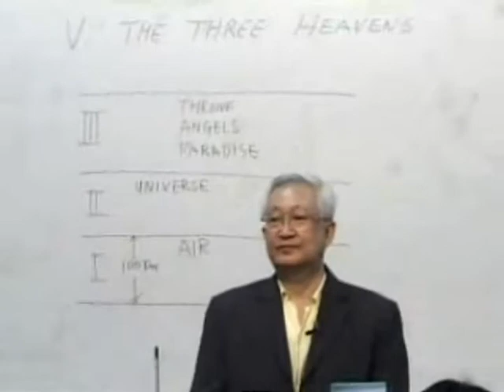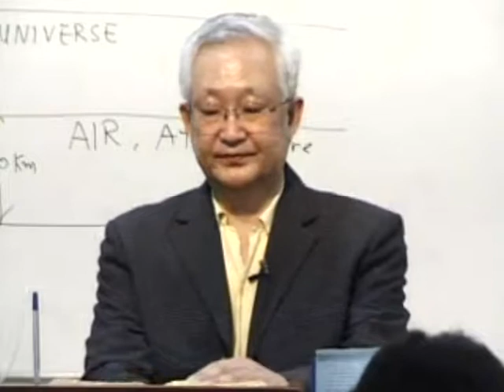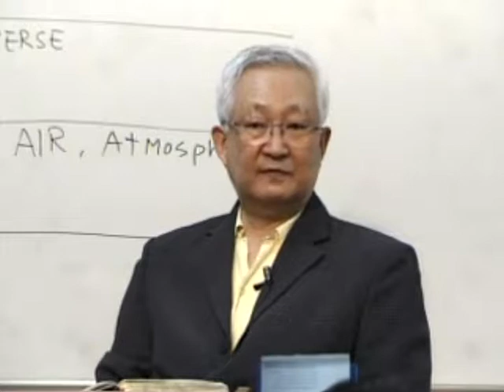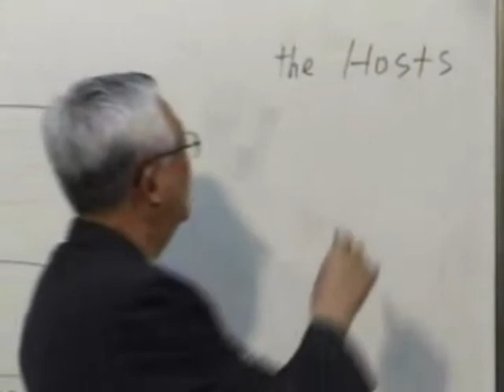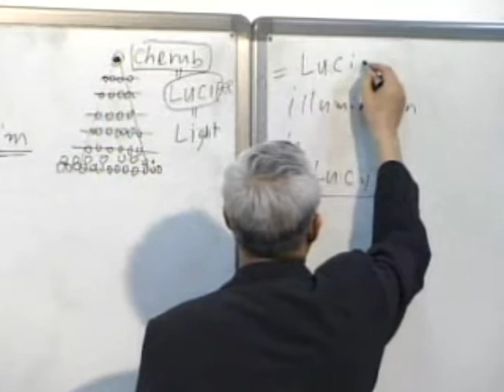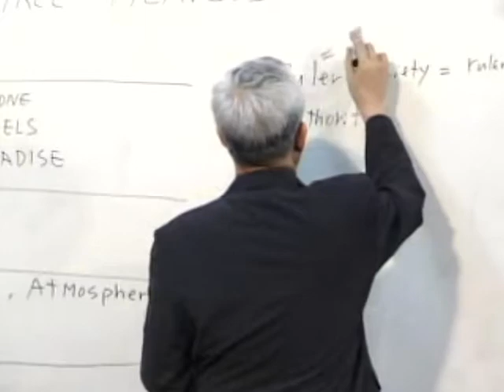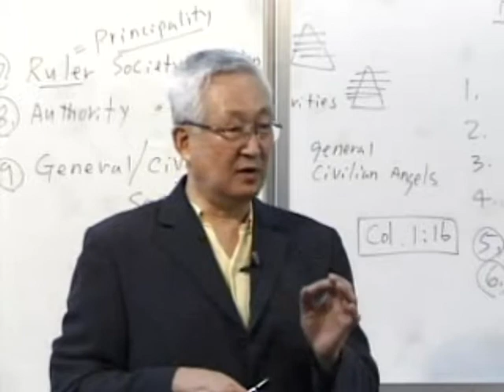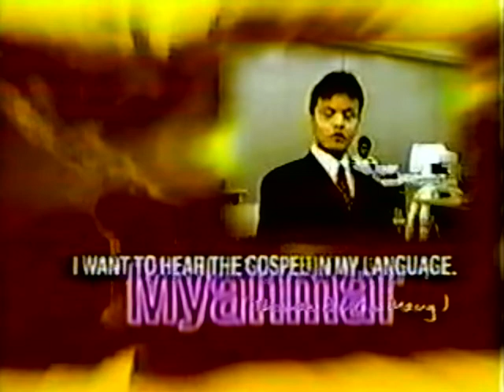#5 Sorga Tingkat Ke-3 - The Three Heavens | Pondasi Kekristenan (By. Dr. Thomas Hwang)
Seperti apa keadaan Sorga itu?

Sorga adalah tempat yang nyata yang digambarkan dalam Alkitab. Kata “sorga” ditemukan 276 kali di dalam Perjanjian Baru sendiri. Alkitab menunjuk kepada tiga sorga. Rasul Paulus “diangkat ke tingkat yang ketiga dari sorga,” tetapi dia dilarang untuk menyingkapkan apa yang dia alami di sana (2 Korintus 12:1-9).

Kalau ada sorga ketiga, maka pasti ada dua sorga yang lain. Yang pertama adalah yang paling sering disebut dalam Perjanjian Lama sebagai “langit” atau “cakrawala.” Ini adalah sorga yang terdiri dari awan-awan, tempat di mana burung-burung terbang. Sorga yang kedua adalah angkasa luar, yang adalah tempat bintang-bintang, planet-planet, dan benda-benda angkasa lainnya (Kejadian 1:14-18).

Sorga ketiga, tempat yang tidak disingkapkan, adalah tempat kediaman Allah. Yesus berjanji untuk menyediakan tempat bagi orang Kristen yang sejati di sorga (Yohanes 14:2). Sorga juga adalah tujuan orang-orang kudus dalam Perjanjian Lama yang mati dan percaya akan janji Allah tentang Penebus (Efesus 4:8). Siapa saja yang percaya kepada Kristus tidak akan binasa melainkan beroleh hidup yang kekal (Yohanes 3:16).

Terima kasih sudah mendengar dan menonton Video Pengajaran ini.

𝓣𝓮𝓻𝓲𝓶𝓪 𝓴𝓪𝓼𝓲𝓱

Antioch Missions International (AMI) Indonesia adalah sebuah lembaga pelayanan misi yang terpanggil untuk melaksanakan Amanat Agung Tuhan Yesus Kristus (Matius 28:19-20).
KEGIATAN PELAYANAN AMI INDONESIA
1. Melayani seminar bliblikal degan mengambil topik-topik penting dan praktis.
2. Melayani khotbah di gereja maupun di kelompok Kristen.
3. Menyalurkan buku dan dvd seminar.
4. Menyelenggarakan studi teologi dengan prodi : Bachelor of Ministry (B.Min.) dan Master of Ministry (M.Min).
▁ ▂ ▄ ▅ ▆ ▇ █ αмι ιи∂σиєѕια █ ▇ ▆ ▅ ▄ ▂ ▁
ғσℓℓσω υs :
* Info Studi Block Teaching
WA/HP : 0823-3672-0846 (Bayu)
* Info Studi Online & Pemesanan Buku :
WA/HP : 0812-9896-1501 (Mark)